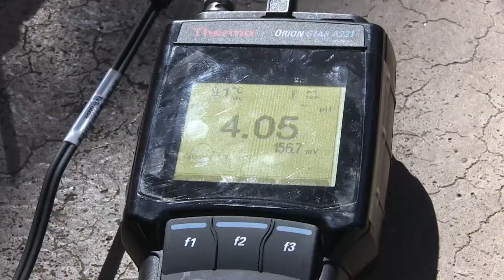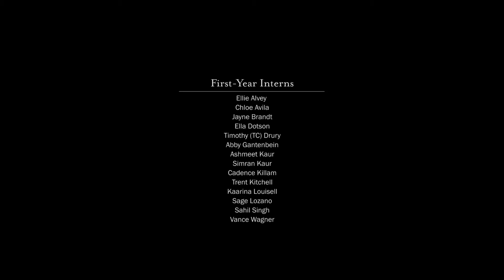The Astrobiology Student Intern Program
Ever wonder how scientists decide where to search for extraterrestrial life out in space? Turns out they start by studying certain special environments on Earth -- like those found at Lassen Volcanic!

In this unique program, student interns from Red Bluff High School partner with scientists from NASA Ames Research Center and Lassen Volcanic National Park rangers to study the park's geology and the microbial life that thrives in hydrothermal areas. Through this work they're trying to understand the conditions under which life might exist elsewhere in the solar system and beyond.

The year-long program is a full high school class that begins with a sampling day in September in the Warner Valley. Students then process their samples, design lab experiments, write scientific reports, and finally present their findings at a public event at the end of the school year.